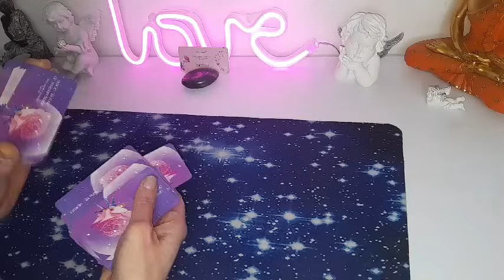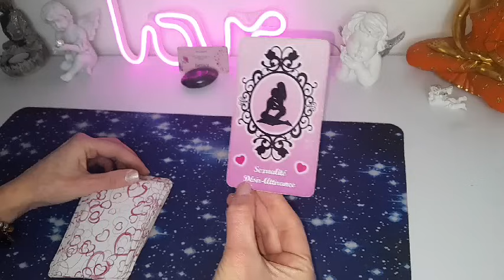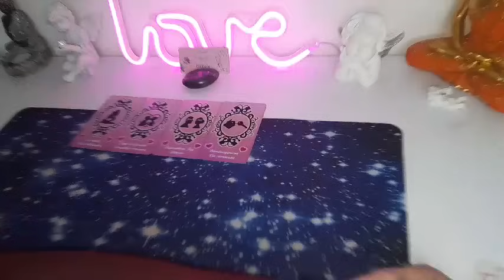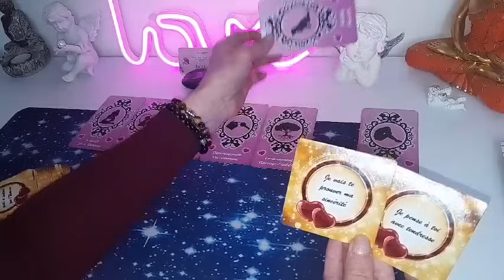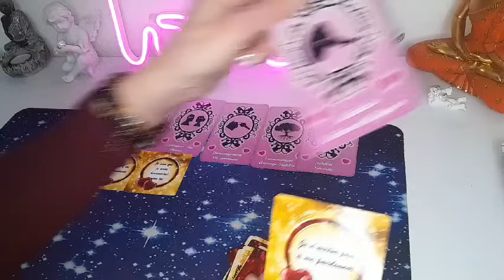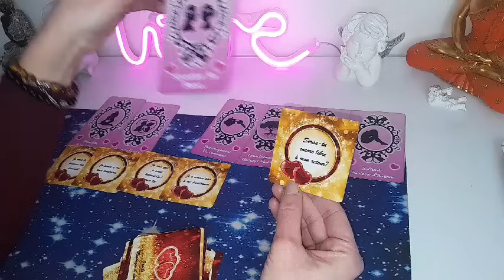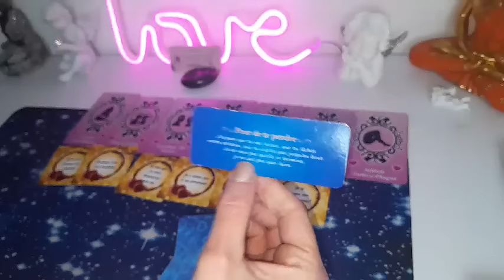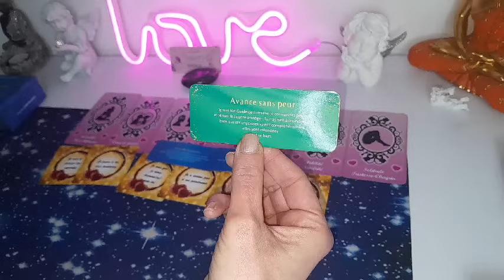💞💖UNE BELLE SURPRISE🎁 ARRIVE TRES BIENTÔT EN AMOUR!😉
Pour une consultation privée, vous pouvez me contacter par:
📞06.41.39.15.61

🔮VOICI LES PRESTATIONS QUE JE PROPOSE:
       🦋 Guidance sentimentale

 🪷MES FORMATIONS ET ATELIERS:
       🦋 Formation Soin énergétique LAHOCHI
       🦋 Formation Passeurs d'Ames
       🦋 Formation en Radiesthésie
       🦋 Atelier "Comment communiquer avec ses guides, son ange gardien ou ses défunts"
       🦋 Atelier "Comment élever et mesurer son taux vibratoire?"
       🦋 Atelier "La pratique de la libération énergétique"

🌺Facilité de paiement en 3X pour les formations et ateliers.

Pour commander mes oracles et minéraux:

Angélique.🕊